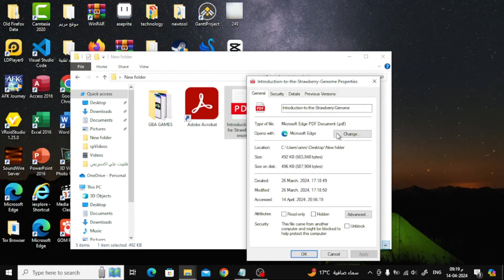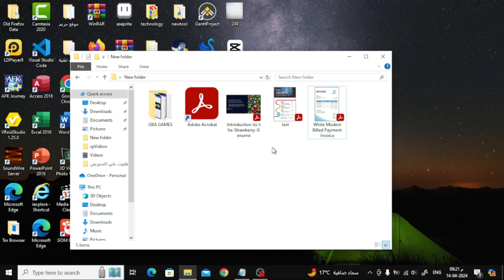How To Enable PDF Thumbnail Preview In Windows 10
Welcome to our latest Windows 10 tutorial, where we'll show you how to enhance your file browsing experience by enabling PDF thumbnail previews in just a few simple steps.